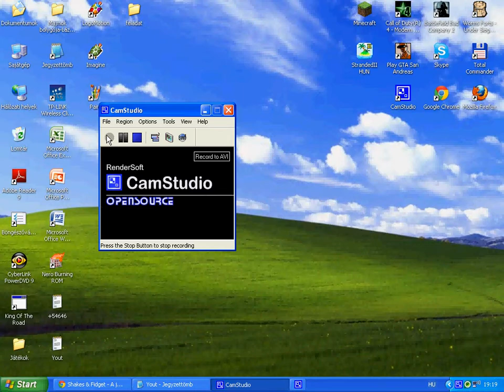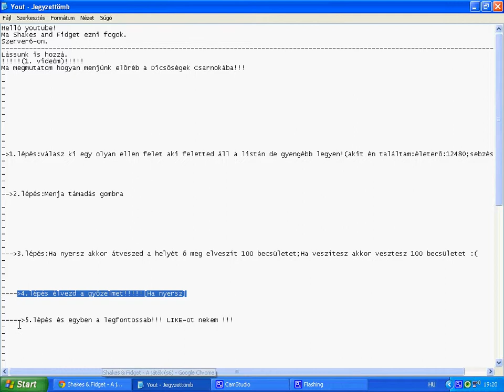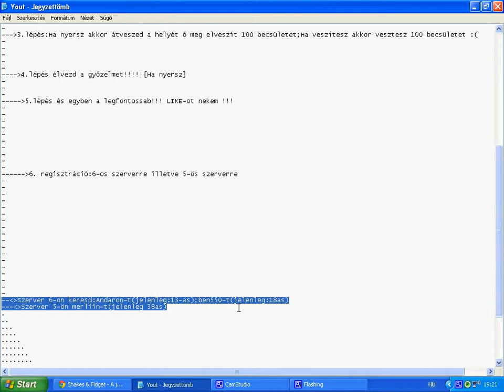Shakes And Fidget Top Of Scorebord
Sziasztok!
Ez az első videóm.
Remélem tetszeni fog.